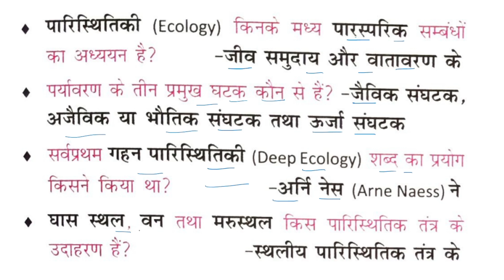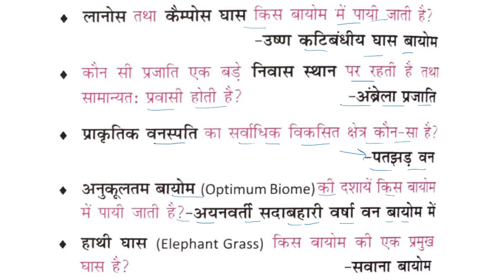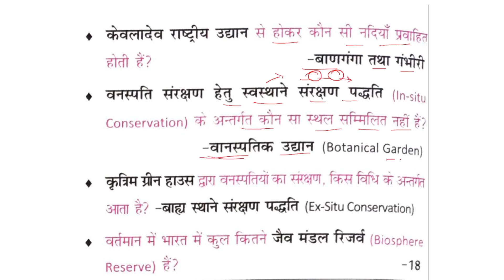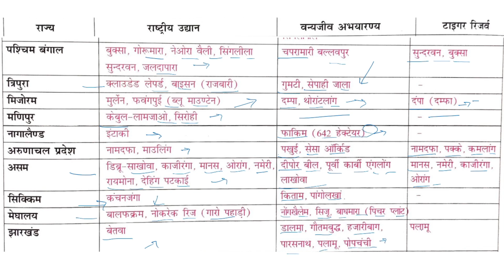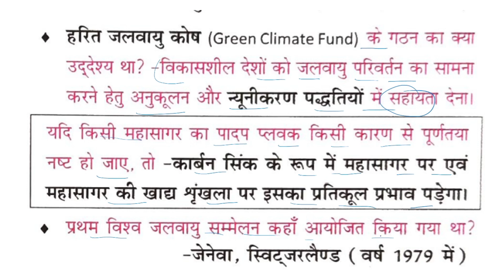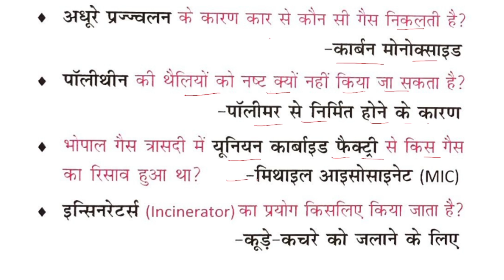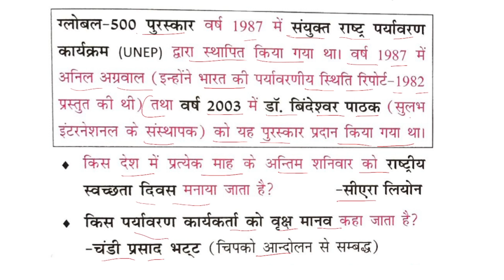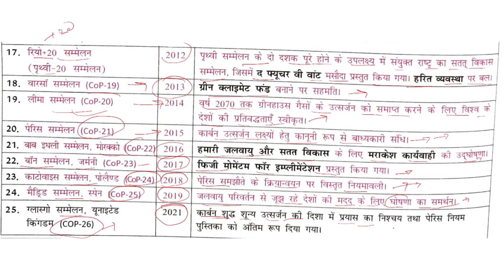पर्यावरण एवं पारिस्थितिकी | NCERT Saar Sangrah वन लाइनर 2022 | MASTER VIDEO | महेश कुमार वर्णवाल